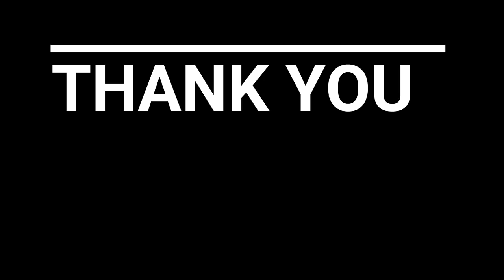Step By Step Aquascaping Tutorial (20L)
A nano tank of dimension 15*9*9 inches.
This tank was inspired by the movie Avatar(2009)

ADA amazonia and ADA La Plata sand were used as substrates.
The stone arch was made with red sand stone.
The plants used were-
1. Christmas moss.
2. Hydrocotyle verticellata.
Lighting system was phillips 10w t bulb.
Filteration system was Dophin hang on filter.

Camera used : CANON EOS 200D & MOTO Z PLAY.
Editing : AQ INC.